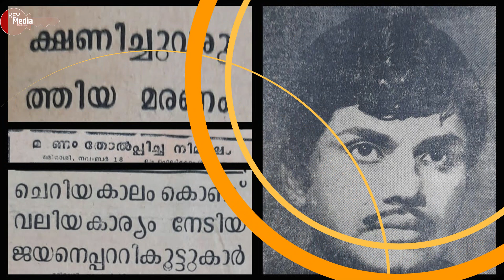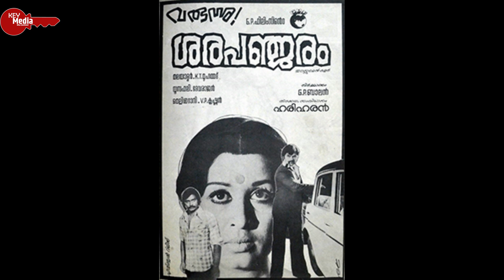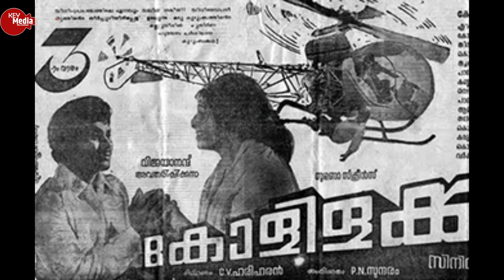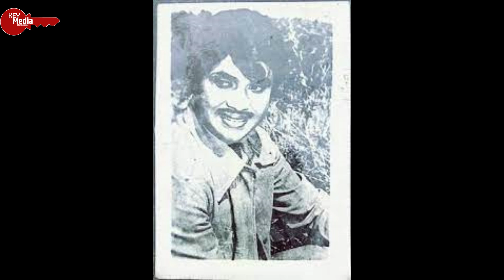क्यों 43 साल पहले गुजरे इस एक्टर की बराबरी करने के लिए आज भी तरसते है Rajnikanth? | Key media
Krishnan Nair (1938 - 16th November 1980) better known by his stage name Jayan was a Malayalee Indian film actor. He was considered as a superstar in Malayalam cinema during the 1970s. He had prominent roles as an action hero. Early life Jayan was born in 1938 in Kollam, Travancore as the first child of his father Thevalli, Kottaram Veetil Madhavan Pillai and mother Bharathiyamma. His birth-name was Krishan Nair. He had a younger brother Soman Nair. Jayan's formal education ended 10th grade at Kollam Govt. Boys High school, then he joined the Indian Navy ( Boy's Navy ) . The first accolades for his acting skills reached him when he was a Naval sailor. He used to act in plays during various functions like anniversaries. The encouragement from his friends and colleagues in Navy gave him the desire to act in films. Jayan served the Indian Navy for 16 years. Then he left the Navy to try his hand in the film industry. Career Jayan started his career with acting in minor roles. His first film was Shapa Moksham (1974). Jayan got his first major break with Thacholi Ambu (1978) in which he acted as a co-hero. he established himself as one of the most popular Malayalam film actors of his time. He is also touted as the first action hero in Malayalam cinema. Jayan was very different from the typical Malayalam film stars of the then time in the sense that he had a good physique that befitted an action hero. With Jayan the advent of Serious Action movies began. The usual theme of family melodrama and "Romance-Songs-Running-in-between-trees" ended. Movies exploited his masculine physique and often could one see him appeared bare-chest in most of the scenes. His onscreen dress code, most famous for the Elvis bellbottoms, his masculine image and the nature of his death turned him into something of a legend in Kerala. Jayan was also known for having a very different and unique method of dialogue delivery and he has contributed many memorable lines to Malayalam film history. In the late '90s and the early part of the 21st century, there was a resurgence in the popularity of Jayan in Kerala. A whole new generation of people (mostly teenagers) developed a Jayan "fad" and his old movies came into prominence again. This resurgence was mostly because of popular mimicry stage artists in the State, whose imitations of the star quickly caught on, and very soon, similar shows became common place in popular culture, mostly in college stage events, television programs and mimicry stage shows. This fad quickly came under criticism since most of them made a mockery of the star's typical mannerisms. Death Jayan was killed in an accident on 16th November 1980, on the sets of the movie Kolilakkam. He was 42 then and at the height of his popularity. Jayan always did the stunts himself, and for this movie he was performing a particularly dangerous stunt that involved him boarding an airborne helicopter from a moving motorbike. The shot was accepted by the director in the first take, but some of Jayan colleagues insisted on a re-take as they were not satisfied with its perfection. During the re-take, he fell off the helicopter and succumbed to his injuries. There have been some conspiracy theories regarding the circumstances of his death. There are unverified claims that some colleagues who were jealous of his popularity conspired against him, though none have been proven The memories of this popular star today stands immortalized in Malayalam film history with his loud, colourful, dress code, machismo mannerisms and unique speaking style together with the sudden resurgence of popularity nearly two decades after his death.

Actor Jayan biography, A Tribute To The Legend JAYAN , First Action Superstar of Mollywood,